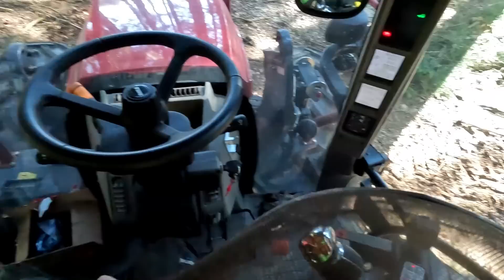Im Wald dem Harvester zufällen Nebensteuerblock kaputt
Im Wald mit Case Vestrum CVX , Thanhofer Forstverbau und Kneidinger 1880 ,  Holzknecht Seilwinde HS850, Neuson Harvester 8002 HV , Stihl MS 400 C, Stubai Fällheber,..